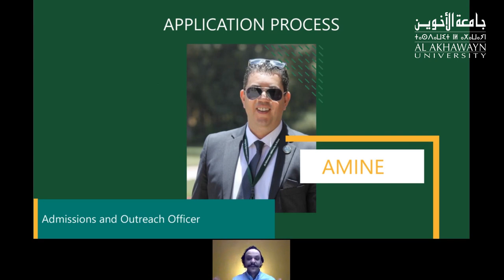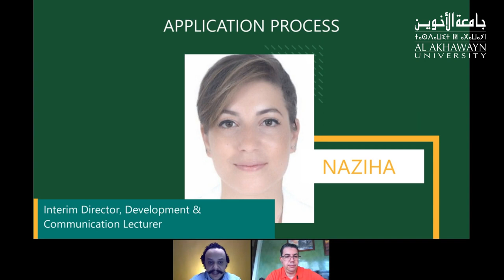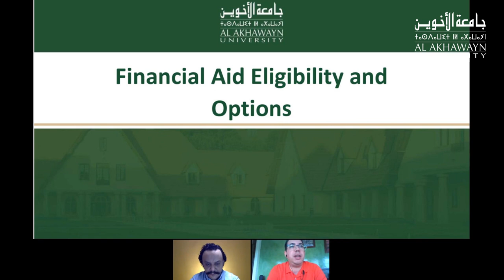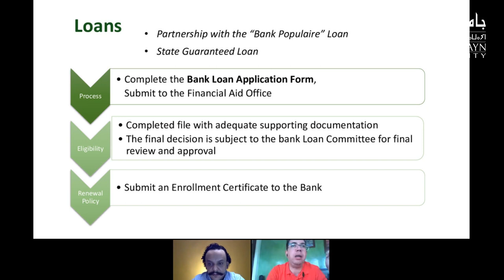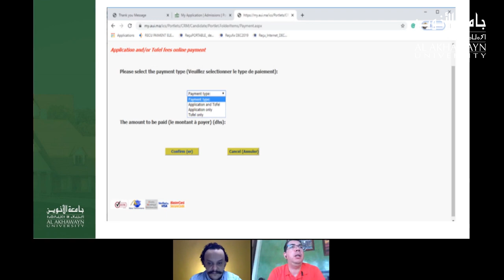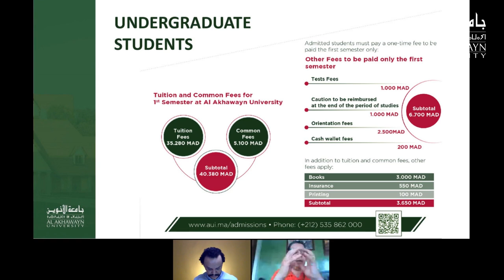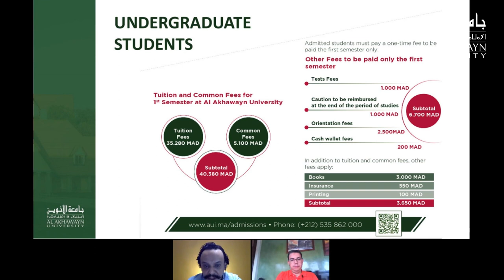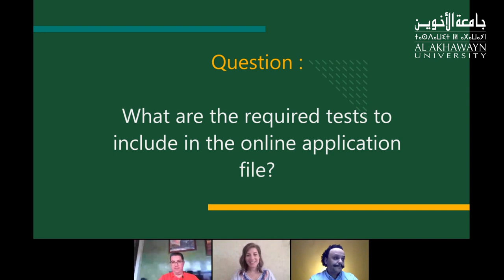Experience AUI With Youssef Ksiyer - Episode 4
In this episode, we give you insights on how to start and finish your application process with Naziha (Interim Director, Development and Communication Lecturer) and Amina (Admissions and outreach officer). The best part is that the host will get to interact with the guests to answer their questions live.